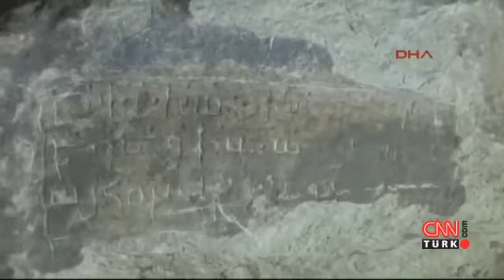Ovacık Dersim - Dersim'de 4 bin yıllık kaya mezarları bulundu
Urartulara donemine ait olabilir. Yazıtlar eski Ermeniceye benziyor ve hac motiflerine bakilirsa eskiden Ermeni Hristiyan keşişlerin inzivaya çekildigi mekanlar olarak kullanilmiş muhtemelen, eger yer altinda odalari varsa Antik Roma geleneginde bu tur yerler mezar olarak da kullanilirdi.